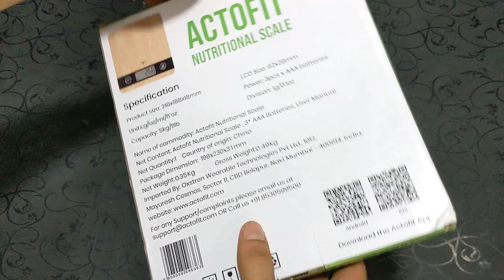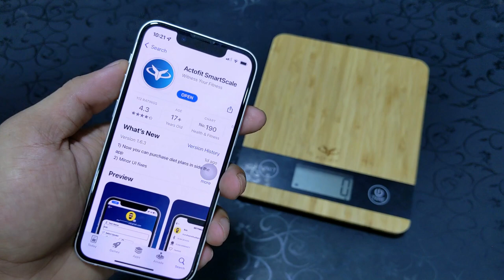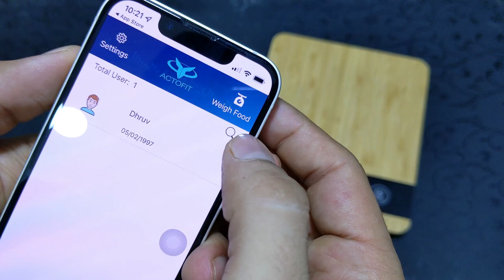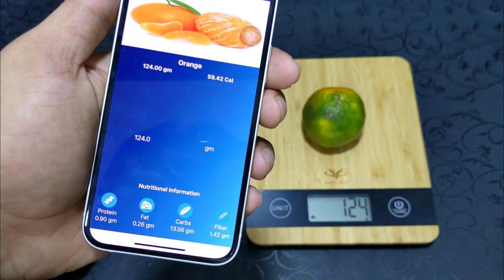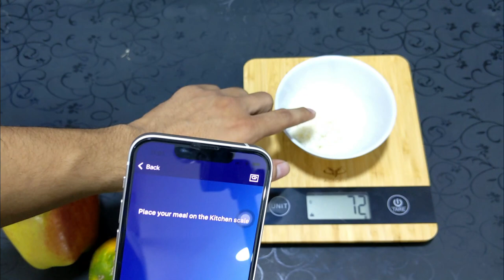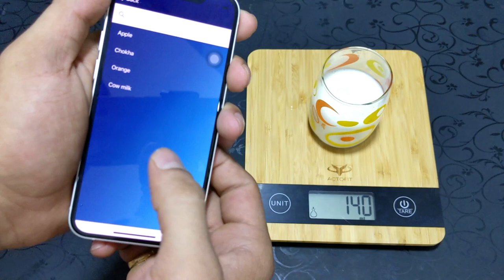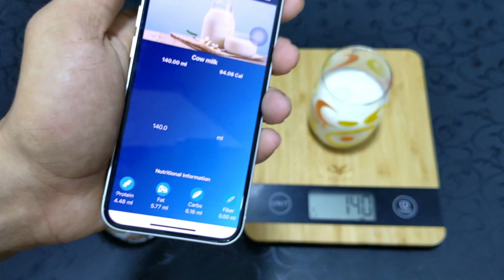Actofit Nutritional Scale Unboxing And Review | Best Nutritional Scale in 2021 | Kitchen Scale 2021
Eco-friendly bamboo platform with high-temperature molding and sterilization. It's mold proof and moth proof.
Easy tare function for food weighing.
High precision with strain gauge sensors system.
5 units conversions: g-ml-oz-lb:oz-fl’oz

Actofit Digital Nutrition Scale & Food weight machine
Actofit Nutrition Scale
Actofit Nutrition Scale Review
Actofit Nutrition Scale Unboxing
Actofit Nutrition Scale Unboxing and Review
Best Nutritional Scale in 2021
best kitchen scale
best kitchen scale in 2021
food scale
best food scale in 2021
Multipurpose scale for Diet
weight scale for diet
Weight scale
Actofit Nutrition Scale Review in Hindi
Actofit Nutrition Scale Review and Unboxing